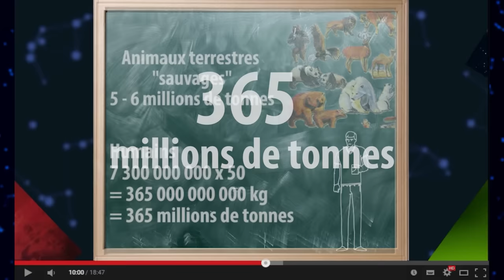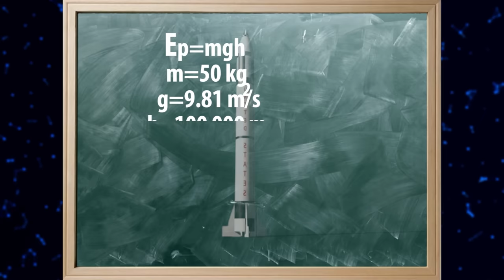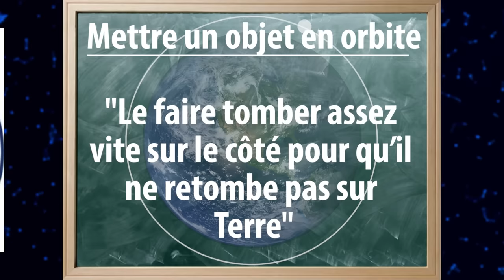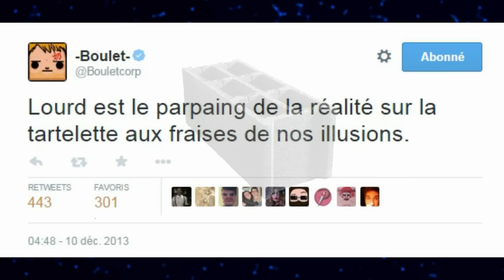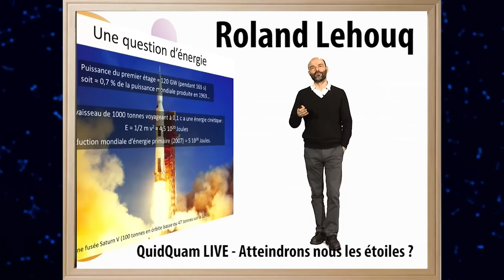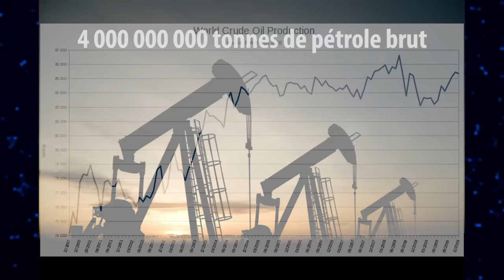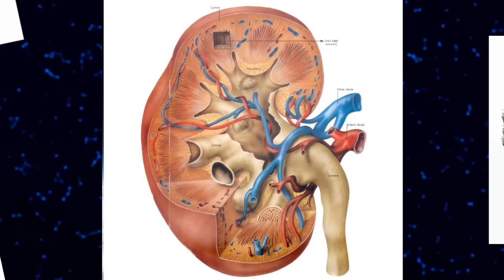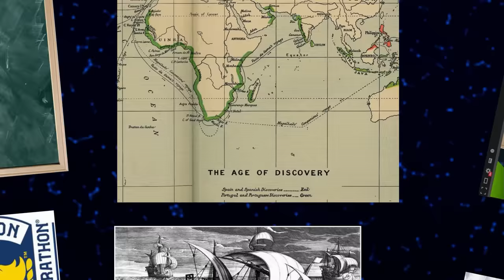Comment envoyer l'humanité dans l'espace ? - LetsPlayScience #3 (Part 1)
Réussir à envoyer l'humanité dans l'espace nécessite de trouver le meilleur moyen de le faire. Premier épisode de la série, on commence avec les fusées !

Les chaînes à aller voir !

Merci à Eve Rumeau pour les sous-titres !